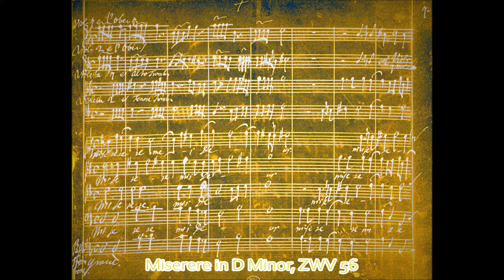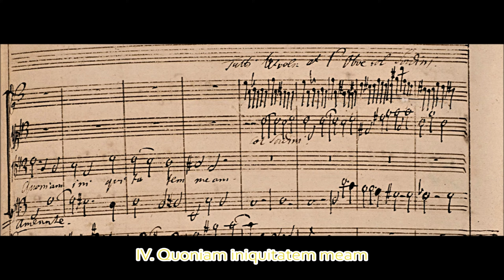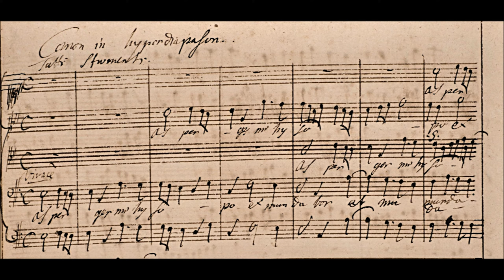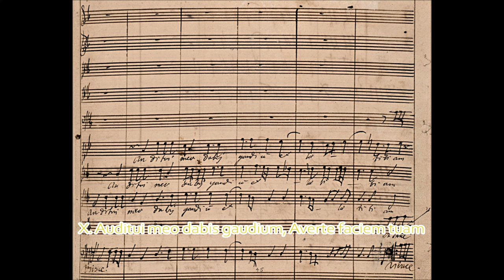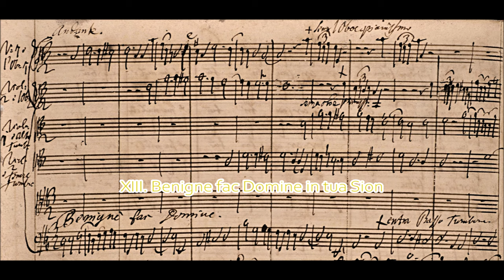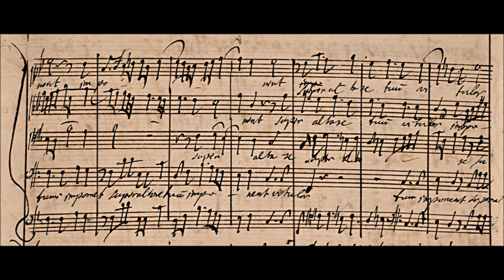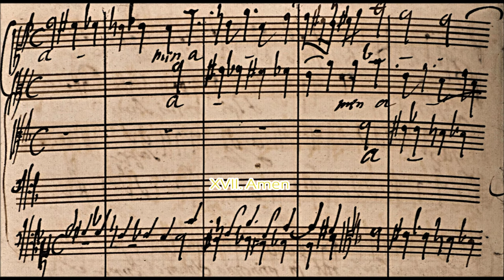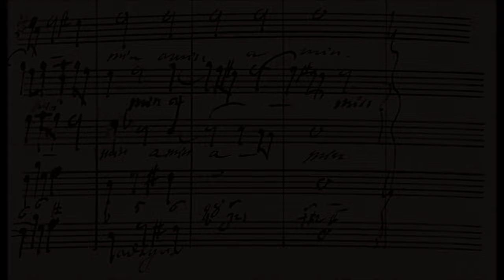Zelenka - Miserere in d minor, ZWV 56. {Autograph score + 4k HD}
The autograph score to the earlier and very rarely heard Miserere setting by Jan Dismas Zelenka in d minor, /Z. 56/.
Commissioned in 1722 for the Holy Week services at the Dresden Hofkapelle, Zelenka’s Miserere in
D minor demonstrates virtuosic handling of a wide range of contrapuntal techniques.
Zelenka drew upon his deep knowledge of past musical traditions, honed through his earlier studies in Vienna with Fux and his circle, to provide individual sections of the Miserere with systematic explorations of freely imitative, canonic and fugal writing as well as subtle demonstrations of invertible counterpoint, retrograde motion and melodic inversion. The result is a work that offers insight into Zelenka’s abilities to exploit the combinative potential of his motivic materials in settings that maintain expressive as well as technical originality.
On 24 March 1722, Jan Dismas Zelenka received a commission from Friedrich August,
heir to the court of Saxony-Dresden, and his wife Maria Josepha to provide music for Holy
Week at the Dresden Hofkapelle. Zelenka brought considerable experience and expertise
to this commission, not only in instrumental performance but also in compositional techniques, the latter honed during his period of study in Vienna with Johann Joseph Fux sometime during 1716–19. The commission in 1722 may have therefore represented a golden opportunity for Zelenka, who had been employed by the Dresden court as a violone player since either 1710 or 1711. The works for Holy Week resulting from the commission included the Lamentationes pro Hebdomada Sancta /Z. 53/, the Responsoria pro Hebdomada Sancta /Z. 55/, the Miserere in d minor /Z. 56/ and the Benedictus Dominus /Z. 206/. These works signaled Zelenka’s commitment to establishing the musical traditions of the revitalized Catholic Church in Dresden, and the 1720s were very prolific years for his composition of new sacred repertoire for the Hofkapelle.
The Miserere in d minor represents Zelenka at the height of his creative powers, with his enthusiasm for counterpoint spurred by the 1722 commission and his experiences under Fux’s tutelage still fresh in his mind. While Zelenka’s skill as a contrapuntist has been acknowledged in many modern studies of his music, there is as yet no comprehensive assessment of his expertise in counterpoint or his indebtedness to earlier contrapuntal traditions transmitted through Italian and German sources during the seventeenth and early eighteenth centuries

Intended for performance during Holy Week in 1722, the Miserere in d minor was withdrawn at the request of the elector’s heir, Friedrich August, who was concerned about the length of the work. Undeterred, Zelenka apparently kept the work in mind for later occasions and a revised version of the work appears to have been performed in 1725. The later version replaces a small number of sections of the earlier work but otherwise demonstrates Zelenka’s undiminished interest in contrapuntal techniques. Specifically, the settings of ‘Redde mihi’, ‘Gloria patri’ and the final Amen were added material in the 1725 version that did not appear in the 1722 version.

I: Miserere mei Deus (Chorus) - 00:00
II: Et secundum (Chorus) - 2:07
III: Amplius lava me (Chorus) - 4:22
IV: Quoniam iniquitatem meam (Tenor) - 5:45
V: Et peccatum meum (Chorus) - 7:55
VI: Tibi soli peccavi (Chorus, Fugue) - 9:01
VII: Ut iustificeris (Chorus) - 12:00
VIII: Ecce enim (Bass) - 12:40
IX:  Asparges me, hysopo et mundabor (Chorus, Canon in hyper) - 14:43
X: Auditui meo dabis gaudium, Averte faciem tuam (Chorus) - 16:41
XI: Redde mihi laetitiam salutaris tui (Soprano, Tenor, Bass) - 18:04
XII: Docebo iniquos vias tuas (Chorus, Versetto circolare) - 19:18
XIII: Benigne fac Domine in tua Sion (Tenor) - 21:27
XIV: Tunc acceptabis sacrificium iustitiae (Chorus) - 24:01
XV: Tunc inponent super altare tuum vitulos (Chorus, Fugue) - 24:40
XVI: Gloria Patri et Filio (Soprano, Alto, Tenor) - 27:55
XVII: Amen (Chorus, Fugue) - 28:39

Performer(s): Václav Luks, Collegium 1704